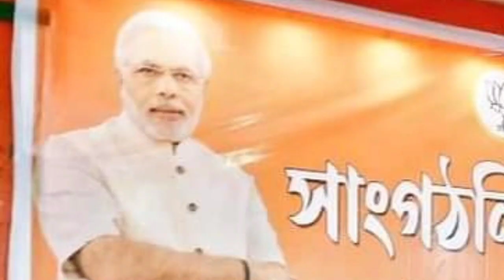বিজেপির জোট ভেঙে গেল আইপিএফটি বড় ধাক্কা ত্রিপুরায় সমর্থন তুলে নিল!